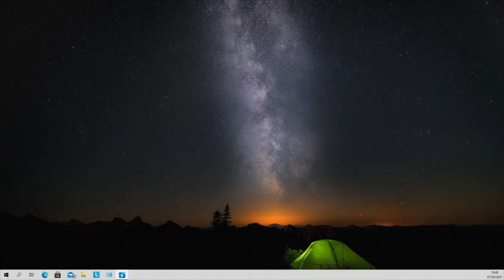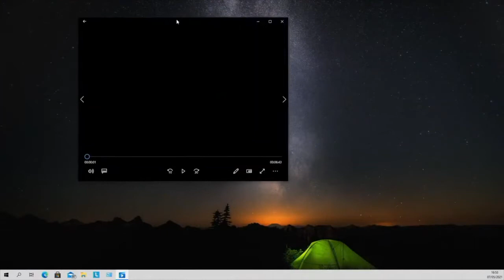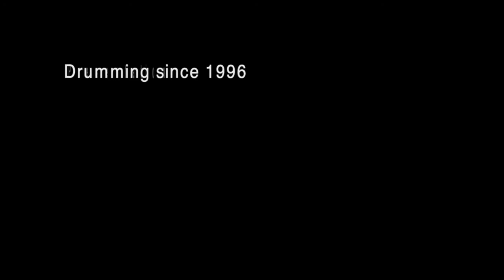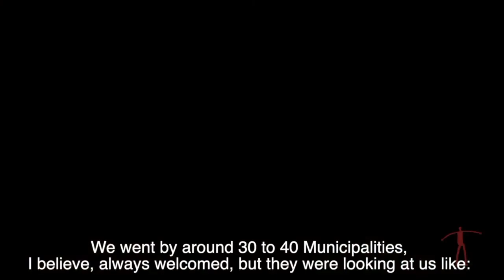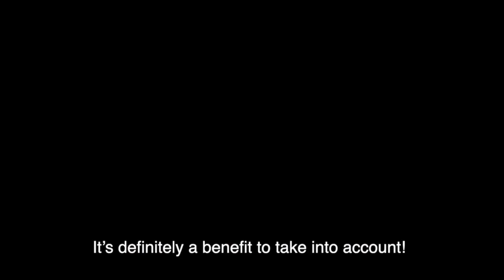ENCONTRO REGIONAL DE CULTURA - Intervenção de Rui Júnior.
A Associação de Municípios da Região de Setúbal integra atualmente 11 municípios do Distrito de Setúbal (Alcácer do Sal, Almada, Alcochete, Barreiro, Palmela, Moita, Montijo, Santiago do Cacém, Seixal, Sesimbra, Setúbal). Uma circunscrição administrativa, situada entre a Estremadura e o Alentejo, oficializada a 23 de Dezembro de 1926, e que integra também os municípios de Grândola e Sines.

A realização de um Encontro Regional da Cultura assenta na necessidade de uma constante reflexão e aprofundamento sobre a Cultura e o trabalho na Área Cultural nesta região.

Excerto da intervenção de Rui Júnior, fundador e diretor da Orquestra Tocá Rufar.